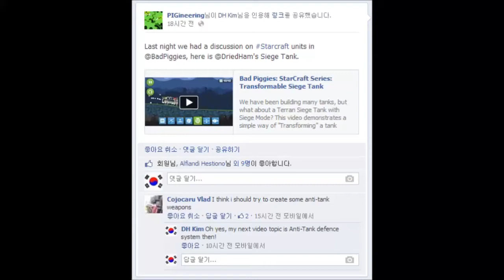Dried Ham Industries Series: Anti Tank Landmine Mayhem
After Building some stubborn tanks that can endure a huge amount of assaults, it became necessary to make an Anti-Tank system that can easily take down highly-armored tanks. Here, an Anti-Tank Landmine system is shown, destroying from small cars to walkers, hovercrafts and even heavy tanks with ease.

The mine is a single Boxing Glove. Since Boxing Gloves are suitable to make sudden burst of momentum, it can give massive damage to enemy ground vehicles, when well struck. This video shows the enemy tanks getting easily destroyed. Even though it seems to require huge amount of luck, it does NOT require that much luck; it works well quite often.